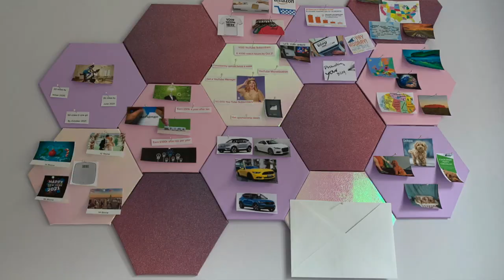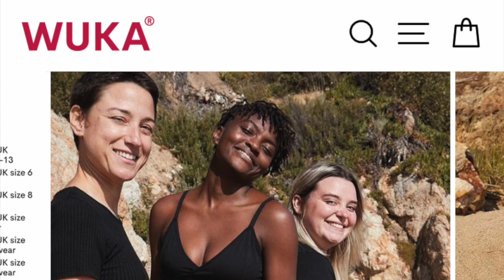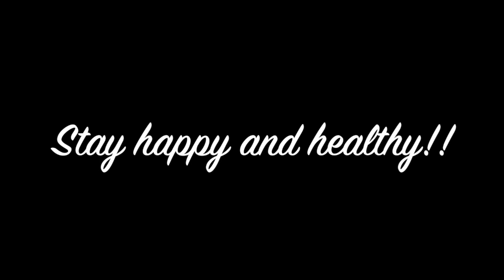HEALTH AND WELLBEING FOR 2021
Hi! It also helps me to know what kind of videos my subscribers like.

In this video I talk about my plans for this channel for 2021 and the pursuit of happiness.

2020 was such a doozy of a year for most people and I vow to no longer procrastinate on the things I want to achieve in life. I will now be a GO-GETTER! No more sweating the small stuff and more looking for fun and enjoyable things to do with my life.

So come and join me for the ride that will be 2021 where I will share my experiences with you and help you to become happier in your lives too.

I hope you have a great 2021!!!

Love Kerry
xoxo